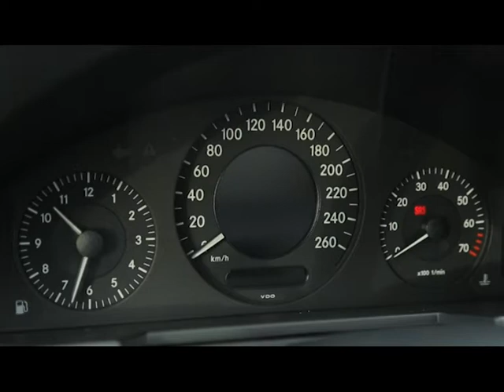PRO AVTO1.avi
Автомобильная рубрика.
Ведущий: Дмитрий Спиваков
Оператор: Иван Заплитный